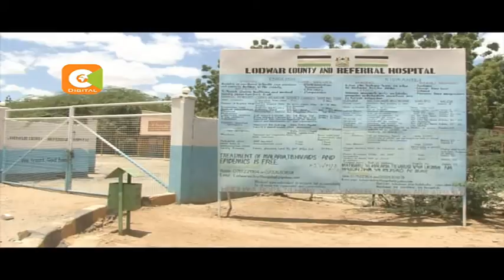Idadi ya wanawake wanaofariki wakati wa kujifungua yapungua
Ni katika kaunti ya Turkana, kaskazini mwa nchi

Wanaokwenda kujifungulia hospitalini waongezeka

Kiti maalumu cha kujifungulia ndio siri ya natija hiyo